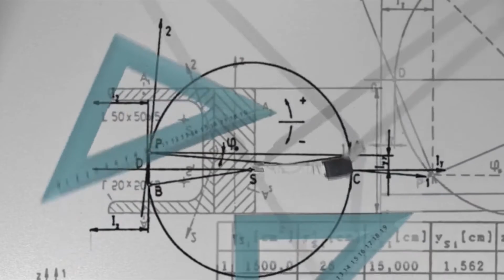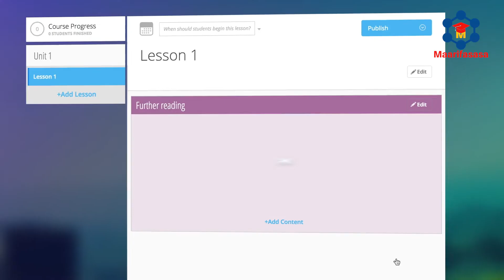Shulesasa | Empowering Online Learning Communities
Through Shulesasa, our Learning Management System that offers the easiest way to manage and deliver online training and education, we are empowering online learning communities in Uganda.

The e-learning industry has recorded a growth of 900% since the year 2000. Now more than ever, the need for enhanced online learning experiences couldn’t be more urgent. With the recent country-wide school closures in 191 countries affecting 1.5 billion learners globally and up to 9.6 million in Uganda, we are making it easier than ever for institutions to go online and ensure that learning must continue.

Learners may be home but learning must continue because education cannot wait! Stayhome Staysafe but Learningmustcontinue.